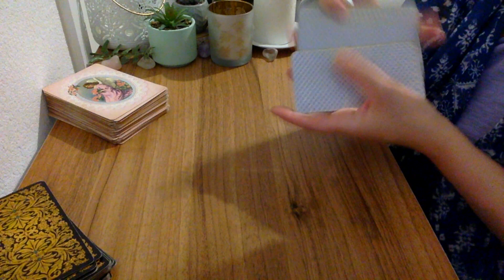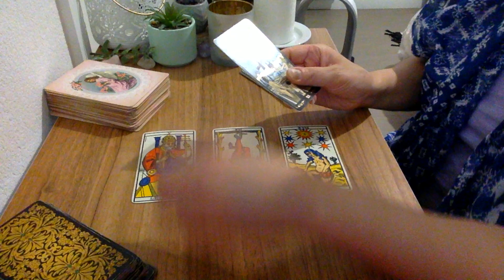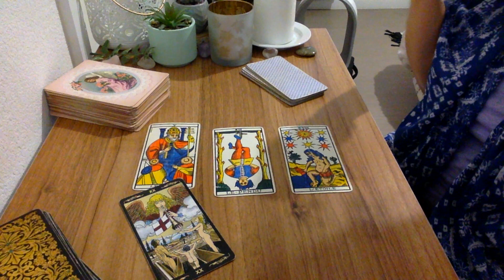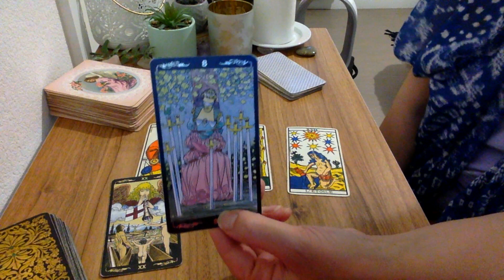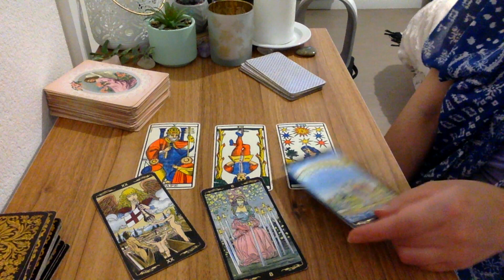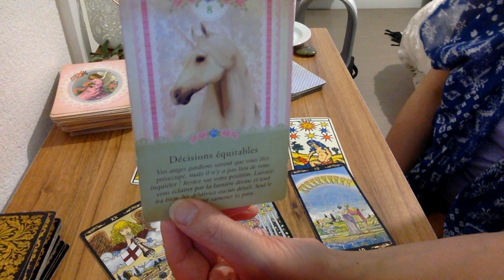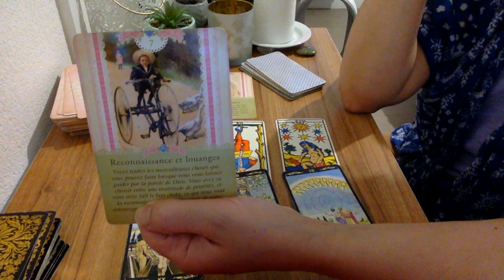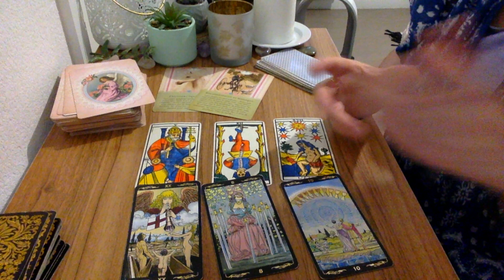Poissons La reconnaissance que vous méritez ! tirage semaine 20 au 26 juin 2022 🔮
Voici le tirage du Poissons La reconnaissance que vous méritez  ! tirage semaine 20 au 26 juin 2022  .  ⬇️

- 20 % avec mon code lali20 !

Voyante et Tarologue professionnelle depuis 20 ans , je suis Lali,  je partage mon don avec tous ceux et celles qui croient aux arts divinatoires . Chaque mois, je réalise des tirages  horoscope tarot  du mois grâce au tarot divinatoire. Vous découvrez l'horoscope de la balance , du verseau,  du gémeaux, du capricorne, du taureau, de la vierge, du bélier, du lion, du sagittaire, du cancer, du poissons et du scorpion et vous pouvez tirez vos cartes sur l'amour pour savoir si vous ferez nouvelle rencontre bientôt .  J'associe l'astrologie, le tarot et la voyance pour vous donner des prédictions plus précises. J'espère que le tirage :  Poissons La reconnaissance que vous méritez ! tirage semaine 20 au 26 juin 2022   vous aidera pour ce mois.  N'hésitez pas à partager la vidéo, à laisser vos commentaires et retours sous la vidéo . Je vous souhaite d'être éclairé au mieux.